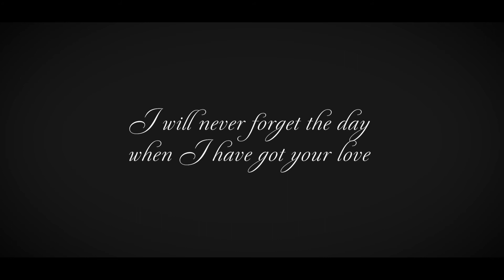I've got your love|cinematic Marriage memorial video|shot on sony α7III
結婚式は少し前に済まされた、とあるご夫婦のご結婚記念ムービーです。
ロケーションは和歌山県で高原は生石高原という場所で撮影しました。
前撮りとは違うので、記念に残るように映画っぽく仕上げました。
「あの頃の気持ちを忘れない」というのがストーリーコンセプトとなっております。

今後の糧にさせていただきたいので、コメントいただければとても嬉しいです＾＾

・camera：SONY α7III
・lens：TAMRON 28-75mm F/2.8 Di III RXD